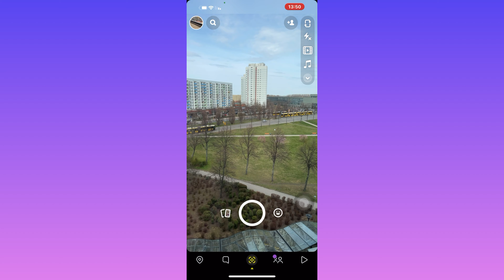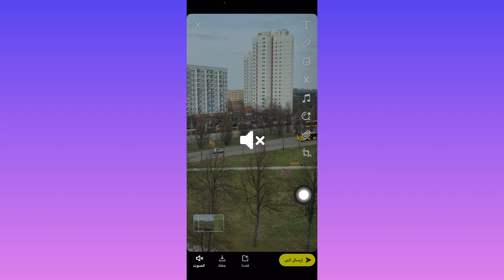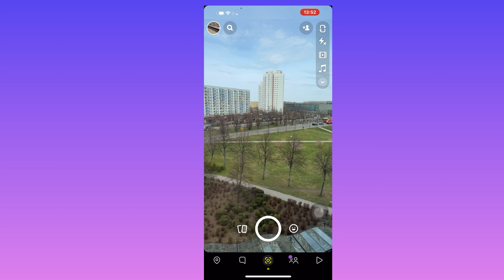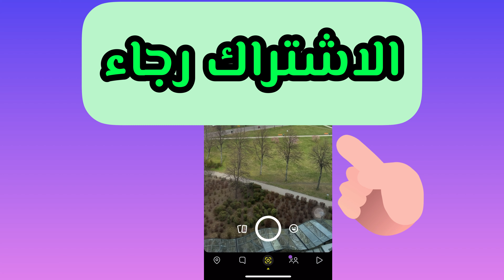تغيير الاصوات في سناب شات / طريقة تغيير الاصوات في السناب شات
تغيير الاصوات في سناب شات
 طريقة تغيير الاصوات في السناب شات